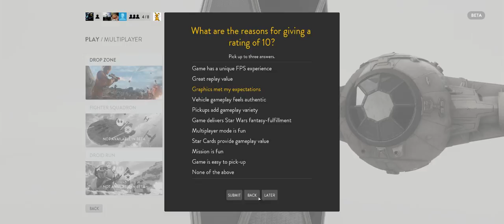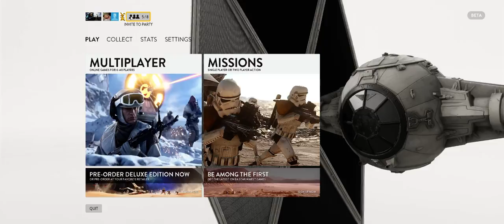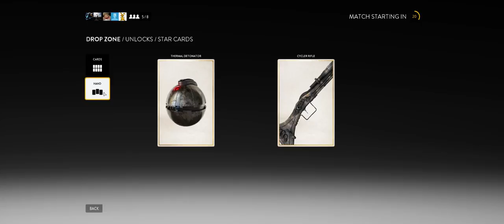Lets Play - Star Wars Battlefront Beta Sullust CtP